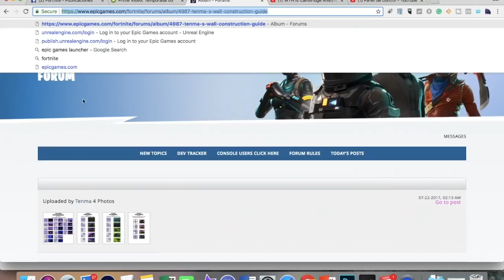CONSTRUYE TODO: TODAS LAS PIEZAS DE COSNTRUCCIÓN | FORTNITE BATTLE ROYALE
En este video vamos a dar un repaso a todas las opciones de construcción y edición que hay disponibles en el juego para que puedas crear cualquier construcción que quieras. Este video está basado en la guía de construcción de Tenma